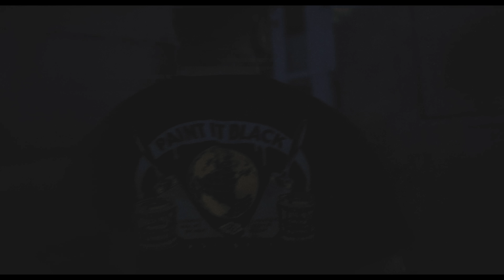Los VIKINGOS la BARRIADA SIN LEY | CÓRDOBA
Hemos viajado a Córdoba y así viven en una de las peores barriadas de España.